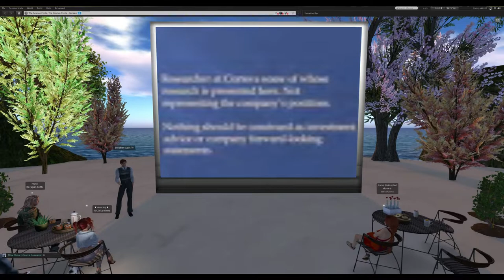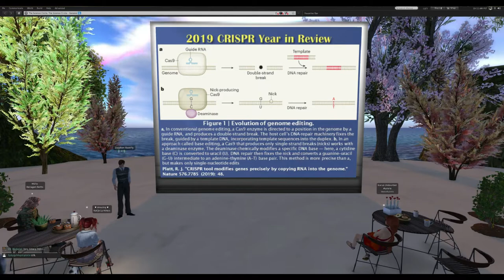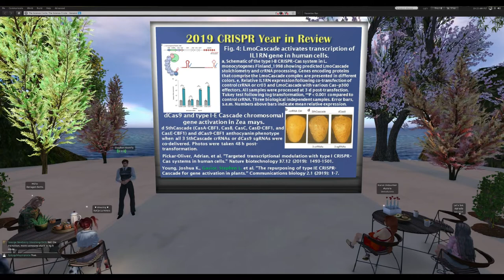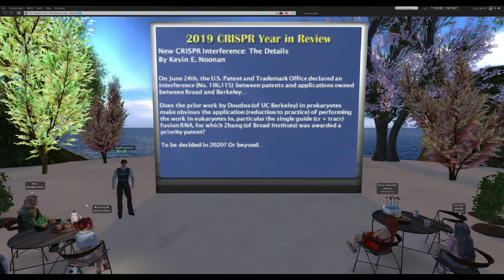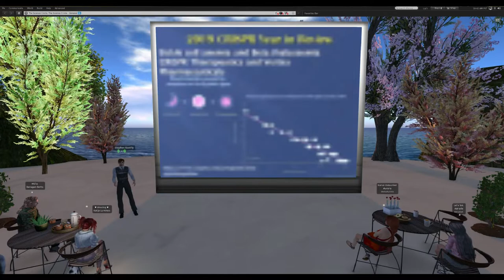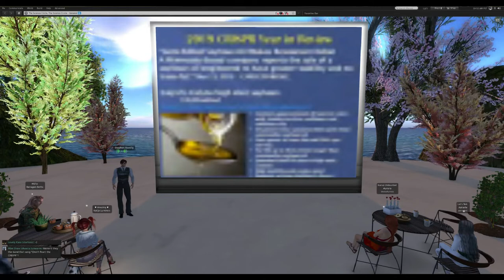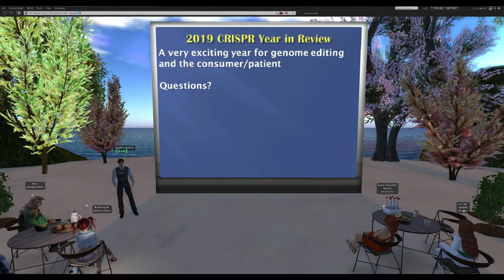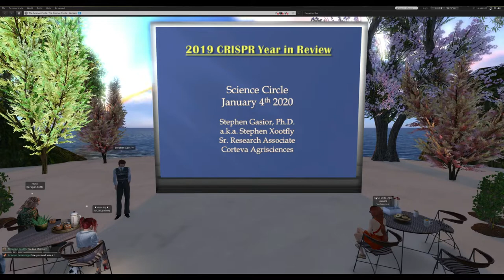Dr Stephan L Gasior 2019 CRISPR Year in Review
Dr. Stephan L. Gasior presents "2019 CRISPR Year in Review".